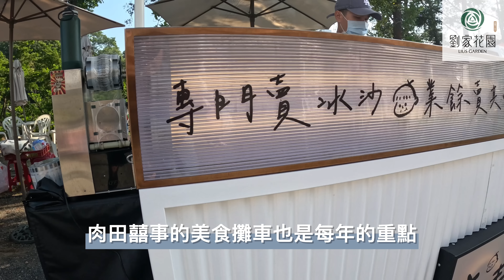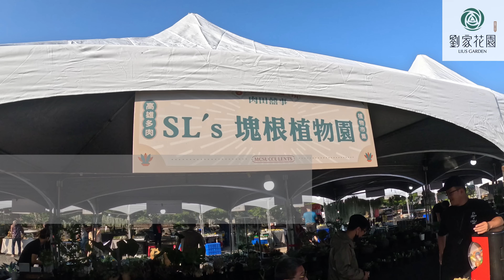劉家花園—多肉植物市集紀錄｜MC多肉園 肉田囍事｜全台明星攤商大會師｜多肉植物、龍舌蘭、觀葉植物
肉田囍事市集集錦來嘍！

相信大家對於今年度的肉田囍事還意猶未盡吧！跟著我的鏡頭來回顧一下一年一度的「MC盃馬拉松」吧，應該不少朋友都有入鏡🤣🤣

這次的影片我個人覺得還算滿意，因為拍了很多素材（因為有小幫手所以我都一直藉口拍攝實質打混摸魚🤣🤣）

跨足YouTube 也一年多來，因為疫情嚴重太無聊而隨便亂拍，到現在幾乎一個月會有2-3部影片，還要感謝大家的支持，雖然離訂閱1萬還有一小段距離，不過常收到大家的正面反饋讓我有小小成就感。

但說真的…..拍影片花那麼多時間然後買了很多設備，基本上要回本是不可能的，而我拍影片的目的從來都不是為了賣東西，單純只是分享而已，畢竟我們的植物產量真的不多。花那麼多時間在這上面CP值真的不高🤣🤣

總之感謝大家的支持，如果喜歡我們的影片還請不吝分享給身邊朋友，然後如果有什麼意見會問題也很歡迎留言給我們喔🙏🙏